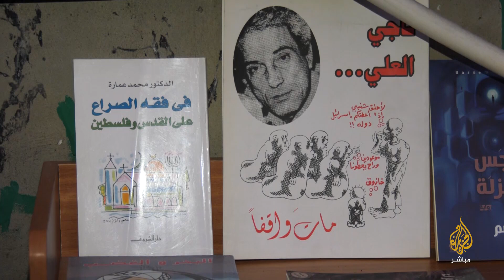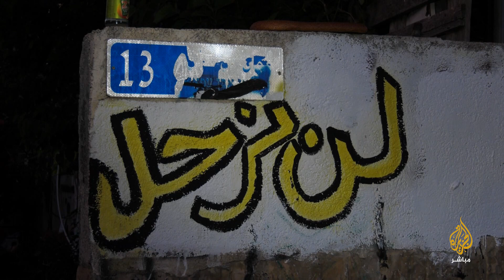أطفال حي الشيخ جراح، ما هي رسالتهم؟